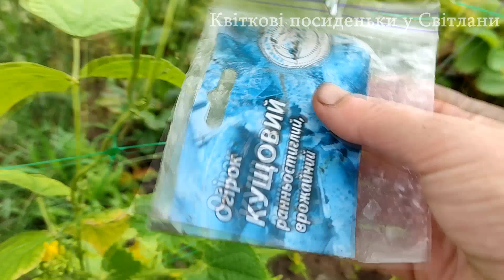Які справи на моїй фазенді у середині липня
👩‍  Усім привіт, мене звуть Світлана. ШАЛЬНА КВІТНИКАРКА-ЕКСПЕРИМЕНТАТОРША 🔎  Мій ютюб канал здебільшого присвячений кімнатним рослинам. Ділюсь з вами порадами по вирощуванню кімнатних квітів з листків, живців та насіння, догляду за ними.Роблю вироби своїми руками для неординарного розміщення кімнатних рослин з підручних засобів.Продаю надлишки моїх кімнатних рослин по всій Україні у весняно-літній сезон🌾.

Будемо друзями?)

Усім, хто хоче підтримати мене і мій канал:
Карта Монобанку № 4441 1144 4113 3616
Карта Приватбанку № 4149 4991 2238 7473

25005 Кіровоградська область місто Кропивницький
 До запитання Лещенко Світлана Юріївна